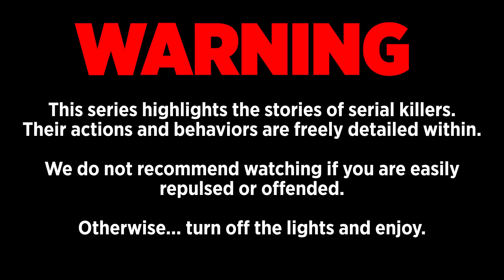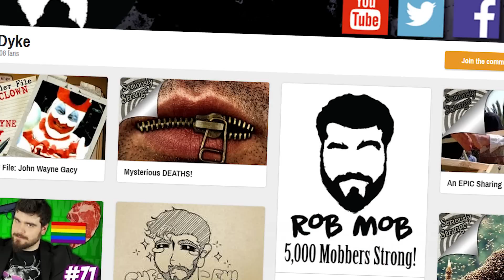Edmund Kemper | SERIAL KILLER FILES #9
Edmund Kemper was a serial killer that stood at a massive height only matched by his higher-than-average intelligence. A man who killed his victims to keep himself from killing his own mother.